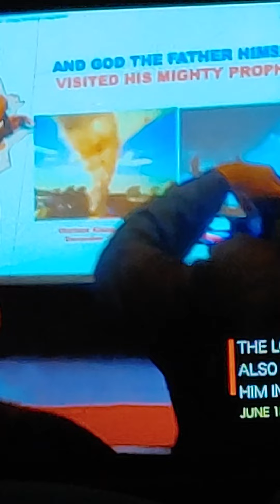🎶♥False Two Witnesses♥🎶